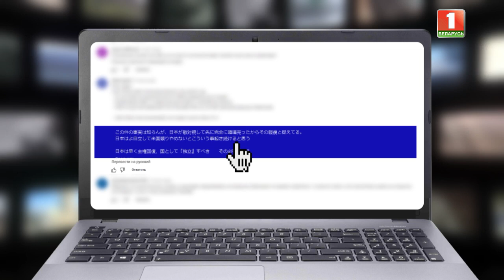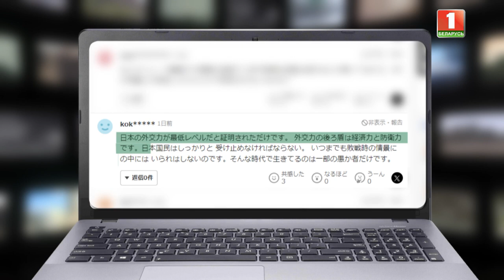Японский шпион в Беларуси: кто стоит за кризисом отношений Минска и Токио. Катюшин расчёт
Стоит отметить, что прежде наши двусторонние отношения (пока пост премьер-министра Японии не покинул Синдзо Абэ) укреплялись. Японские делегации были достаточно частыми гостями в Беларуси. Рос товарооборот. Дети из пострадавших префектур после аварии на АЭС "Фукусима" приезжали поправлять свое здоровье в наши здравницы.

Двусторонние отношения Беларуси и Японии фактически в нулевую точку. Кто в этом заинтересован — разбиралась Екатерина Тихомирова.